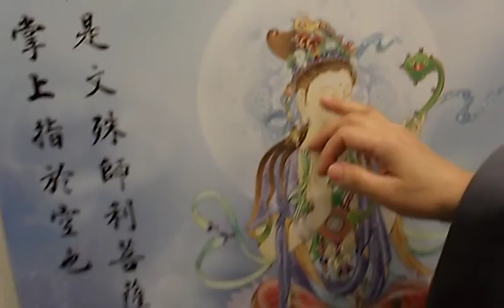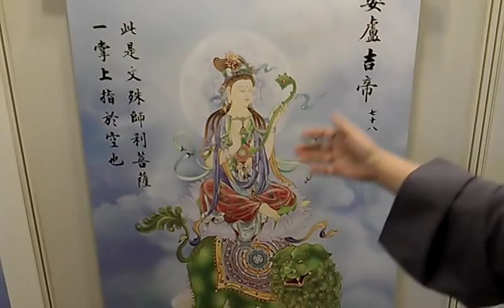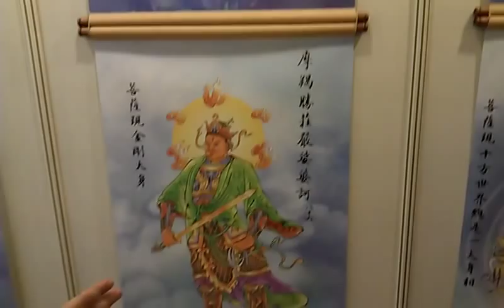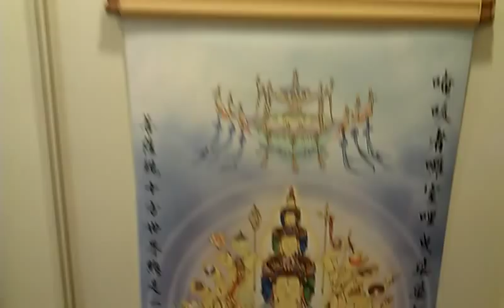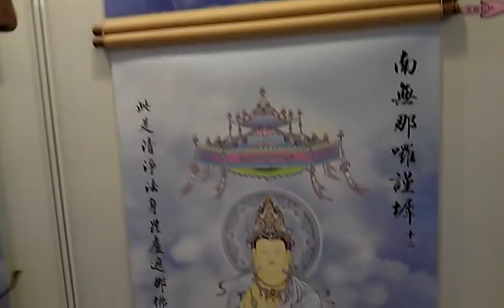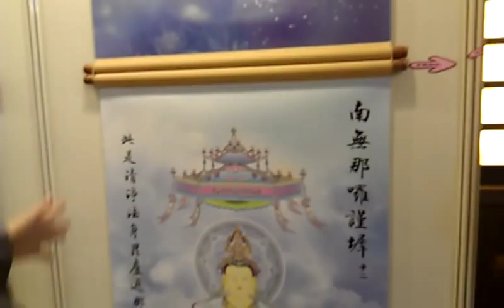用現代科技表現佛教藝術 釋依林的佛道實踐 八十八句大悲咒出相VIDEO1935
用現代科技表現佛教藝術 釋依林的佛道實踐 八十八句大悲咒出相